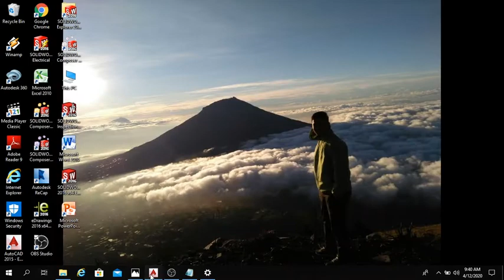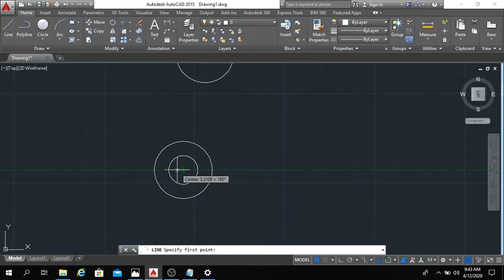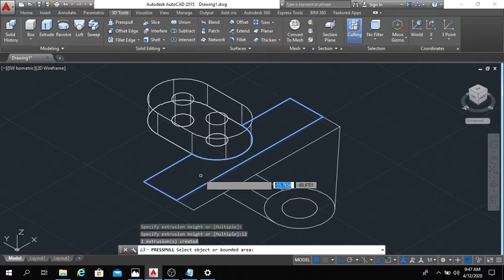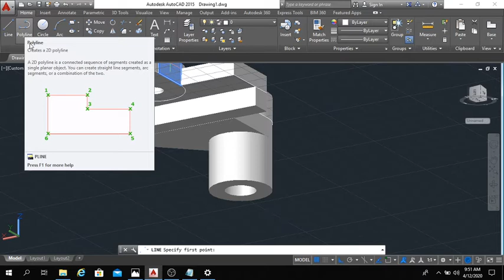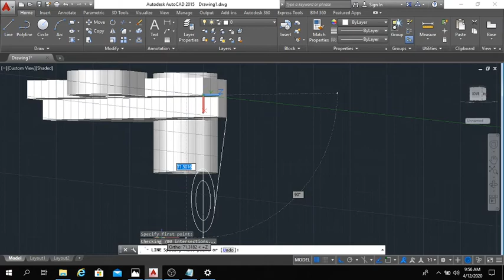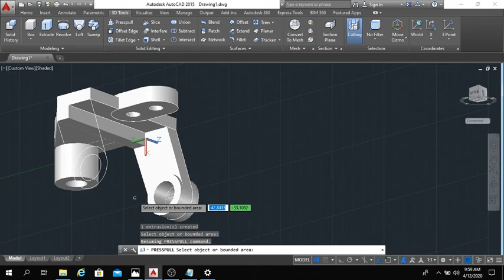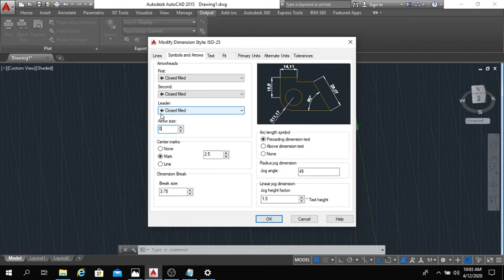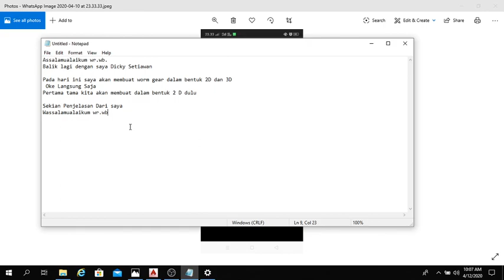Menggambar Worm gear bracket Dari bentuk 3D ke 2D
Nama : Dicky Setiawan
Kelas : 2 Mesin A
Nim   : 1801018